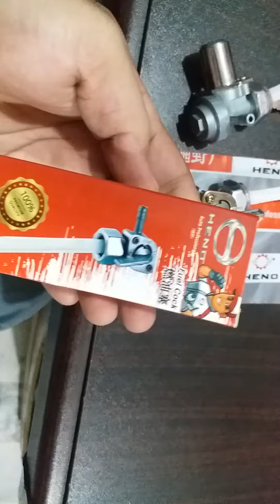Fuel cock JH 70 key and without key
for further details  information please call and what's up 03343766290

Henoautoprofessional@facebook .com